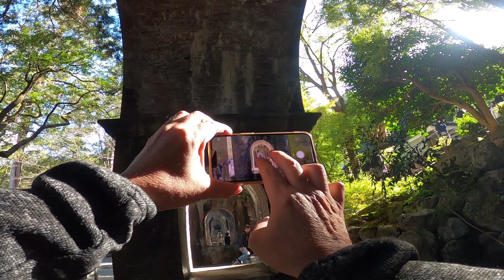京都紅葉便り2023.11.20 南禅寺の紅葉 Kyoto masa's vlog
今年の南禅寺の紅葉をお届けします。